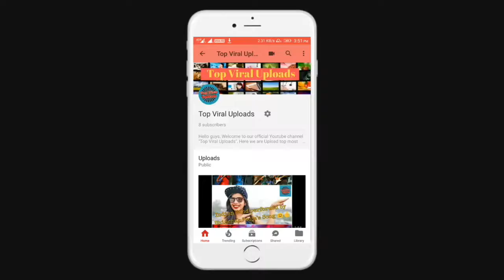Latest| Expectation Vs. Really Most viral video FUNNY | 2017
HELLO Guys, in this video i will show most viral video.Hope you like it.
Open this link for more funny video..